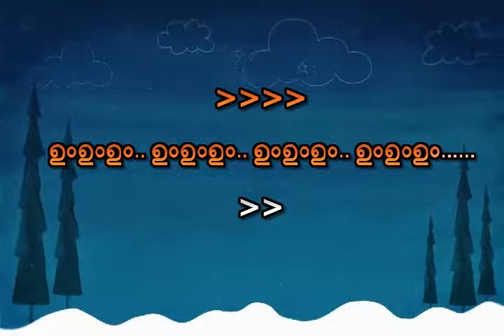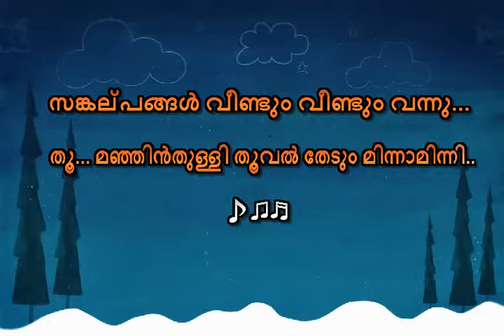Thoo manjin thulli Malayalam Karaoke with lyrics - Appunni Thoo manjin thulli Karaoke